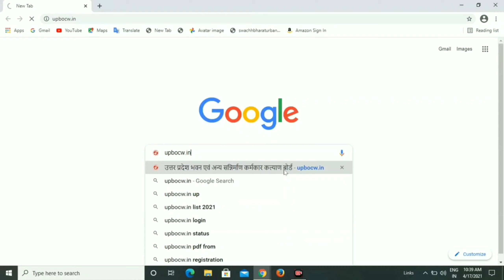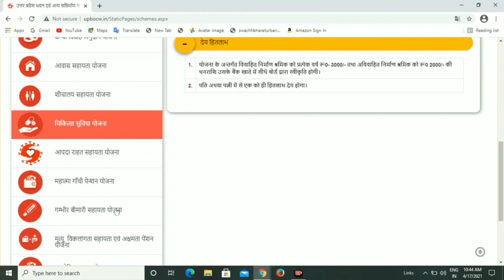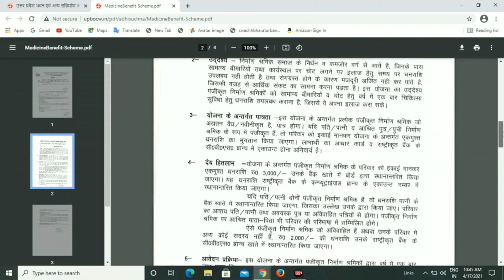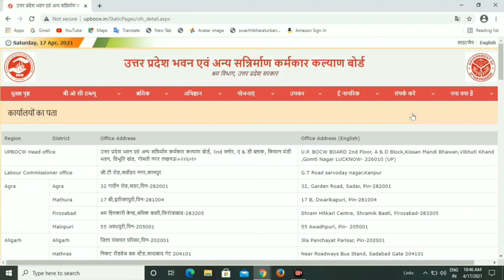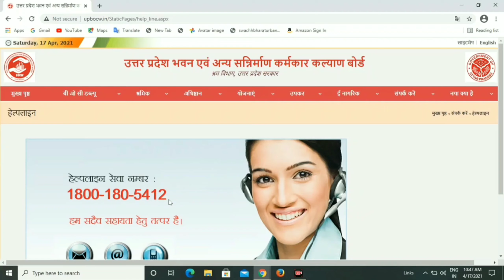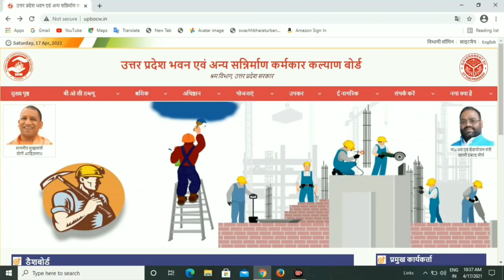श्रमिक कार्ड 2021 के लाभ || labour card ke fayde|| Labour card ke bare mein jankari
Labour card ke fayde || Labour  card ke bare mein  jankari

🙏  Mai Aap Ka Dost Shantanu aap ka bahut bahut swagat karta hu Online Sach YouTube Channel me
Dosto is Video me maine aap ko bataya hai ki labour card ke bare main jankari. labour card ke fayde  kya hai   full information dene ki kosis ki hai.

Agar video pasand aayi ho to video ko like Kare Apne doston ke sath jarur share Kare aur bahut kuchh naya sikhane ke liye Online Sach YouTube channel ko subscribe Kare sath hi Bell icon🔔 ko bhi all press kar de.

Please Watch { क्लिक करें }

list=PLd0CfNmDX2hgxz5pNIhWHlTaYmSzXigRe

list=PLd0CfNmDX2hhejoc-4Ud_a33MZvJbBik6

list=PLd0CfNmDX2hiYjMxFqQGpNw92RuXyQLG0

list=PLd0CfNmDX2hhPwmzRClIgIrRtIyF_SY06

👉आप हमें सपोर्ट करें--- [बिल्कुल फ्री है]

Created By Online Sach
❤️Shantanu Sharma